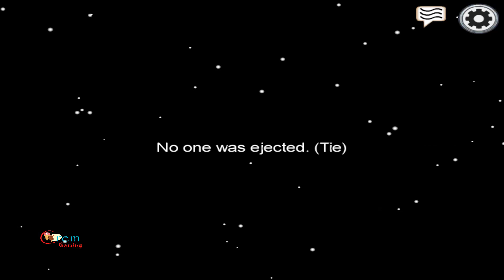Among Us Worst Timing - Obnoxious Impostor #7 | CREMgaming